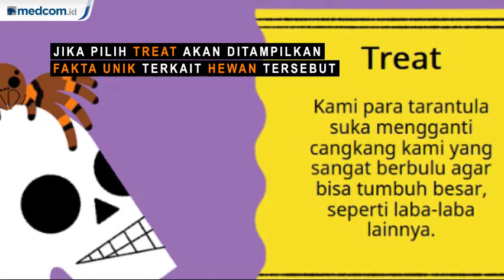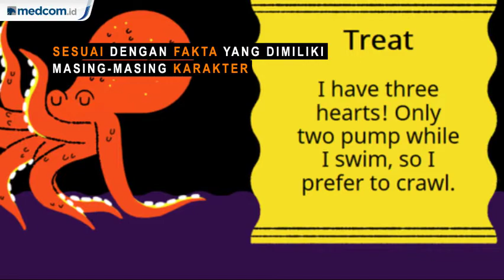Google Doodle Rayakan Halloween 2019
Google Doodle punya tampilan unik untuk merayakan halloween. Di sana, ada animasi dan lagu dengan nada yang menyeramkan tapi juga menantang sehingga membuat penasaran.